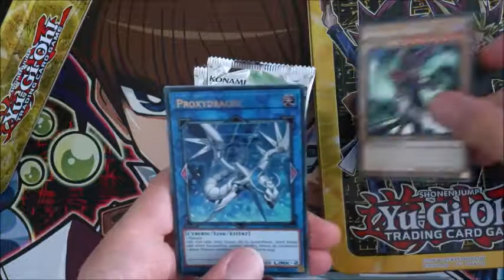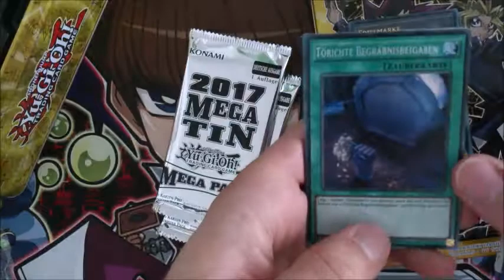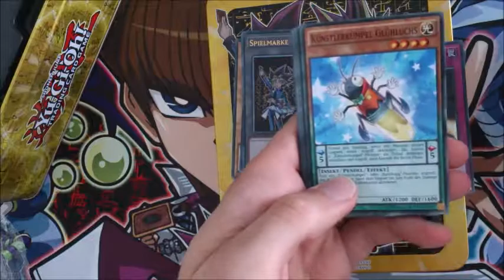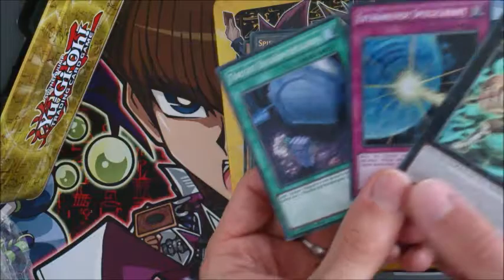Mega Tin 2017 Yugioh unboxing / opening Yugi + Yami Yugi [german /deutsch]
Die neue MegaTin mit Yugi und Yami Yugi!

Schaut auch auf meinem Gaming Kanal: Waldiliar

Musik aus der Youtube Musik Liste:
music selected from Youtube Music List: